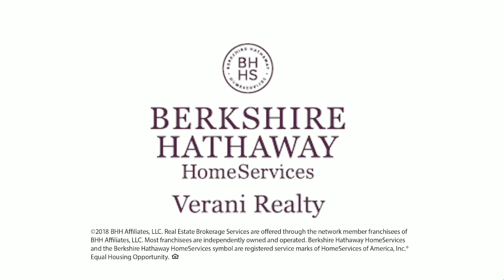Why is going to a Real Estate Convention important?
There’s something special about getting together with other real estate professionals to share ideas and learn new things. The most successful people are always learning, growing and building their business. The bottom line is that we’re all busy, and it’s hard to break away to attend a convention, but make the time and go. Your investment will pay off in all sorts of ways and you will always leave feeling motivated and inspired.